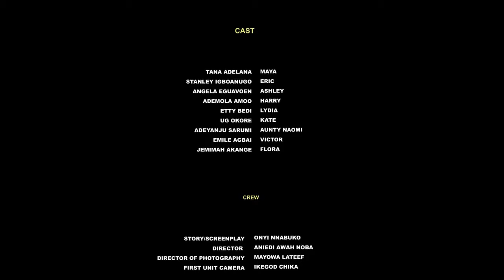A CHANCE TO BELIEVE. Stanley Igboanugo, Tana Adelana, Nollywood Nigerian Movies. 2023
Stanley Igboanugo loved his wife Angela Eguavoen so much but his wife had an affair with his best friend who worked in his company. Angela and Stanley best friend Drugged Tana Adelana and Stanley and put them in the same bed so they can wake up feeling guilty. Angela Realized that what she was doing was bad but it was too late. Stanley later fell in love with Tana.